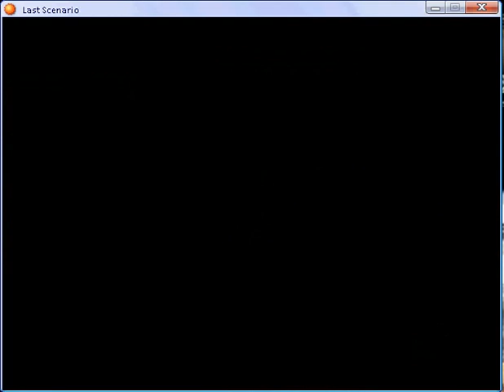Last scenario part 233.flv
Entalar Caverns part 6 and Entalar part 1 and Entalar Caverns part 7